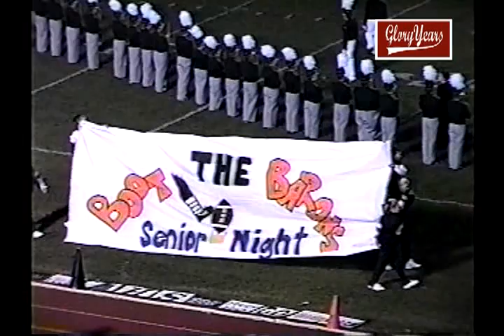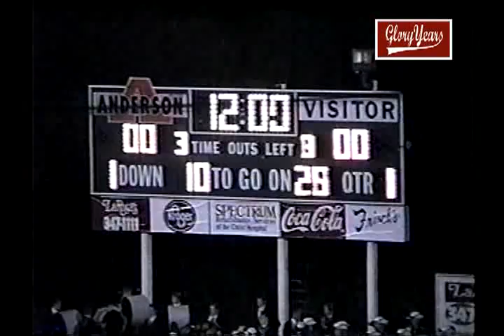V255 OH Anderson 13 Amelia 18 1998 FB 00